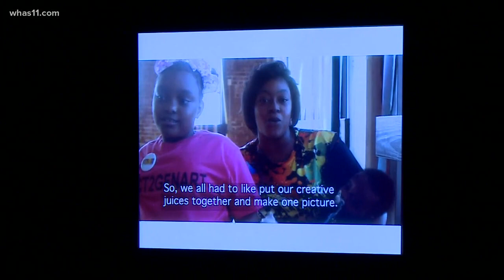Civil rights pioneer Mattie Jones honored with 2020 Dr. Martin Luther King Jr. Freedom Award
Jones, who describes herself as “just another soldier in the army for peace, justice, and equality,” said she is honored by the award.